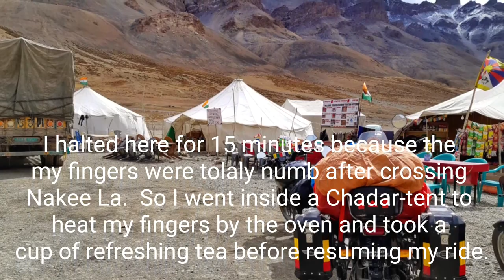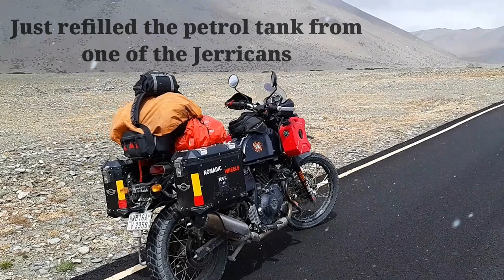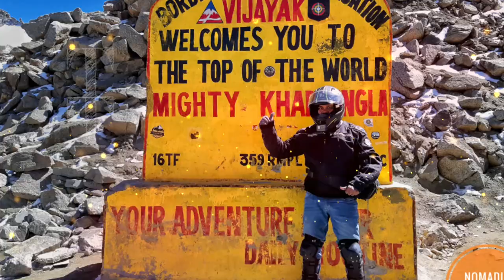KOLKATA TO LADAKH (Solo) | Day -8 | SARCHU TO LEH | BIKE RIDE | TAGLANG LA PASS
This video depicts day 8 of my Dream ride to Ladakh. I set out at 6.00 a.m. from 'Riders Camp Villa' at Sarchu Via famous Leh-Manali Highway. This video portrays my experience as a rider. Crossing Gata Loops, Nakee La Pass, Lachulung La Pass and Taglang La Pass were really memorable.  The terrain throughout the road was just like a dream that you must see to believe. ultimately, I got the chance to see The River Indus for the first time. And I got to the Land of Lamas, the mesmerizing Ladakh, fulfilling my dreams that I had been longing for years. It will be an inspiration to set out to explore the unknown and untrampled again. And don't hesitate to ask any questions in the comment section. I shall definitely try to answer them. You can have information about my stay in Manali, Jispa, Sarchu and Leh in the description below.

GHOST OF GATA LOOPS:- Once a truck driver along with his helper was on the way to Leh. It was a chilling winter season. On account of the snow, the tough terrain and the steep, sharp climb of the Gata Loops, the truck broke down. As the road remains deserted most of the time and Baralacha-La had been closed due to the heavy snowfall after the truck had passed by, they did not see any vehicles for hours.  Thereafter, the truck driver set out to seek help in the nearby village. The helper stayed behind with the truck to guard the logistics. It kept on snowing heavily and relentlessly for days together, making it impossible for the driver to return to Gata Loops again to rescue the helper. Being Hungry, cold and thirsty, the helper gave up his ghost.  Thanks to the local people and drivers that ply their vehicles on the way, the story was handed down. Some report that they came across a strange-looking man while they were crossing the Gata Loops, who begged them of water. On being handed the water, they claim that they saw the bottle drop through the man’s hand. People who turned down or ignored the plea of the man have soon succumbed to acute mountain sickness that caused the death of a few. The local people took the initiative to set up a temple in memoriam of the deceased helper at the Gata loops. Often, bikers claim to have heard a plea for water, food, etc. they consider it ominous if such a request is not entertained.

►Link of Day 7of my Dream Ride to Ladakh -

► My Hotel at Leh -
Green View Guest House, Chagspa Road, Leh